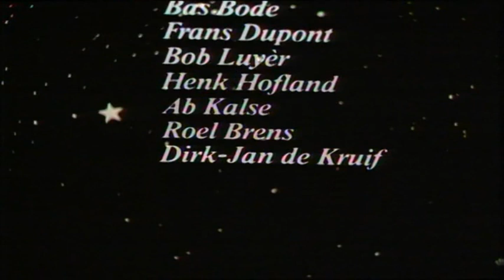Pipo de Clown en de Lachplaneet / Kinderserie / 01 Wat Is Een Ruimteschip ?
Pipo de Clown en de Lachplaneet / Tv-Uitzending : 01 Januari 1976